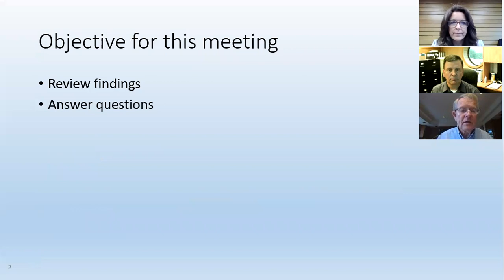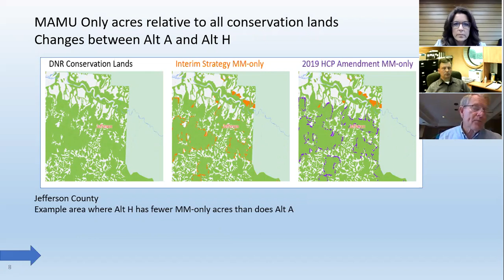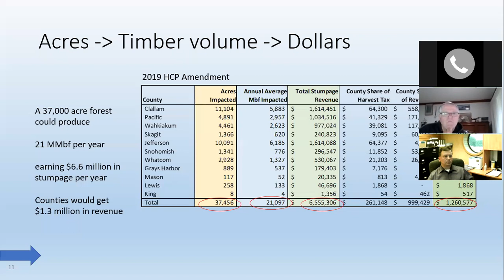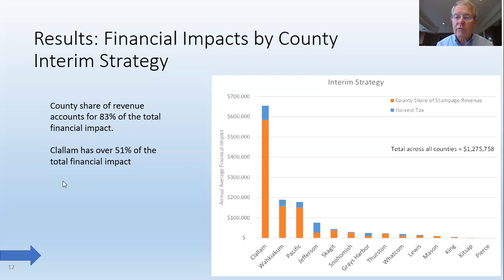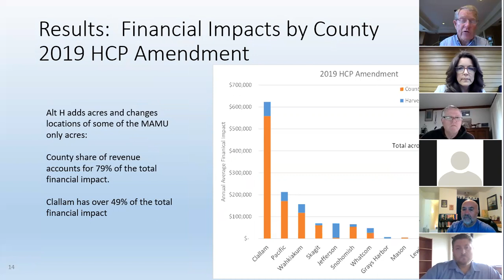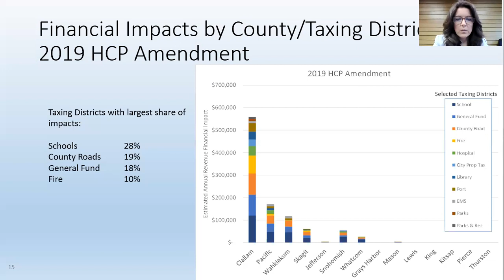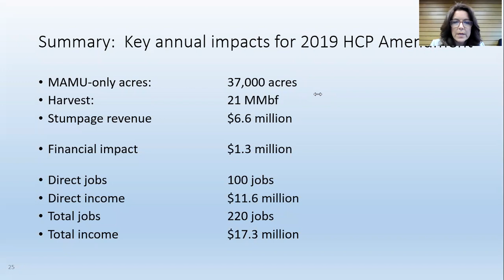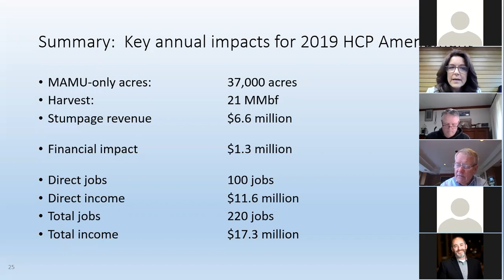Coffee with Colleen 7/7/21 With Commissioners Peach And Johnson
Clallam County Commissioners Randy Johnson and Bill Peach talk about the recent study completed that shows how Clallam County funding has dropped by more than $1.2M annually:
DNR and the Washington Association of Counties commissioned a study by Mason, Bruce & Girard to analyze the ongoing financial impacts of the Habitat Conservation Plan. The Commissioners reviewed their results.